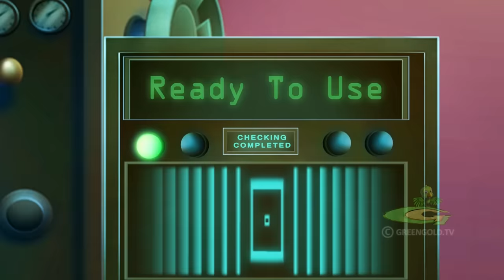Mighty Raju - Sack Racing Fun | Hindi cartoons for kids | Adventure videos for kids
Join Raju and his friends as they all gear up for the school sports competition. In this thrilling episode of Mighty Raju, you will witness teamwork and excitement as they face off against the other talented team in the sports competition. Watch as Raju wins the race and other tasks and gets the trophy. Don’t miss this exciting event and witness the victory of Raju.